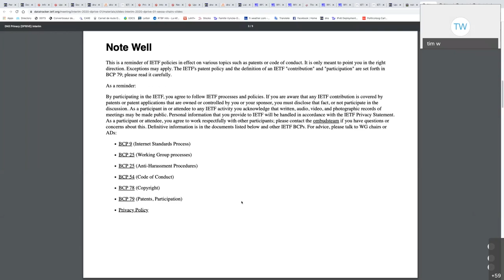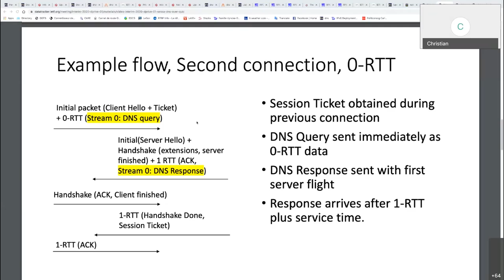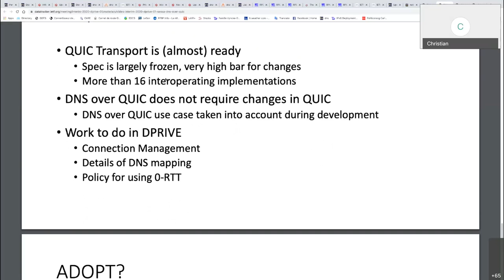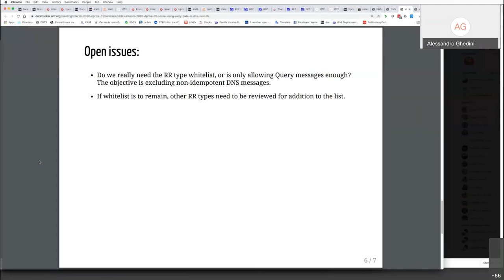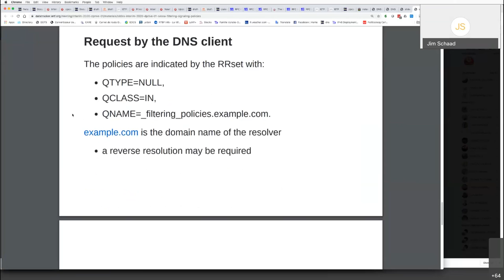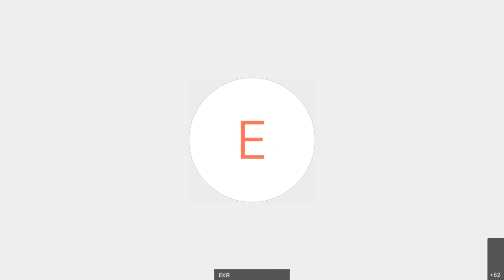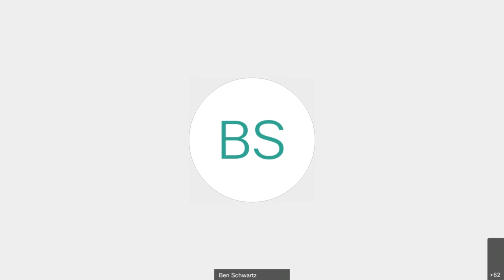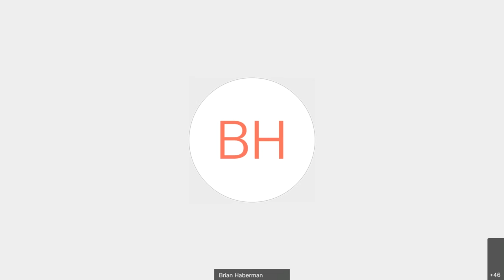DPRIVE Virtual Interim Meeting, 2020-04-08